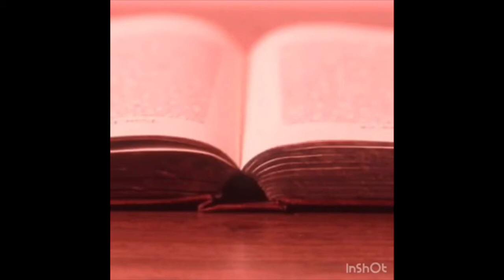📙Обзор книг «Писатели - фантасты о мировых эпидемиях».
Отдел Внестационарного обслуживания читателей ЦБ.